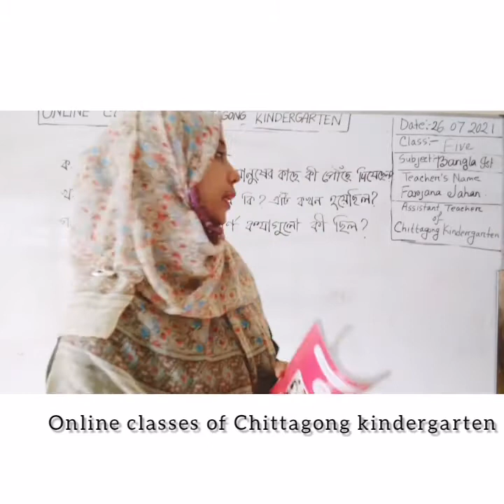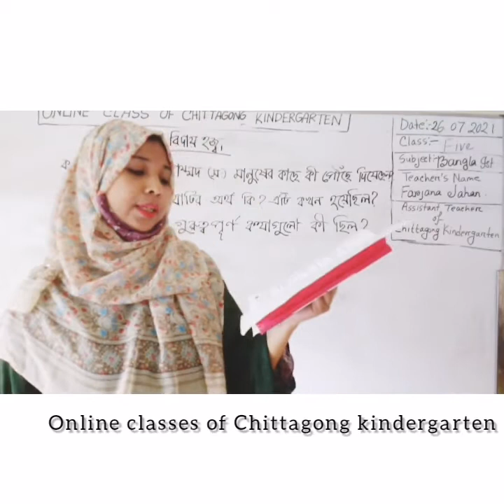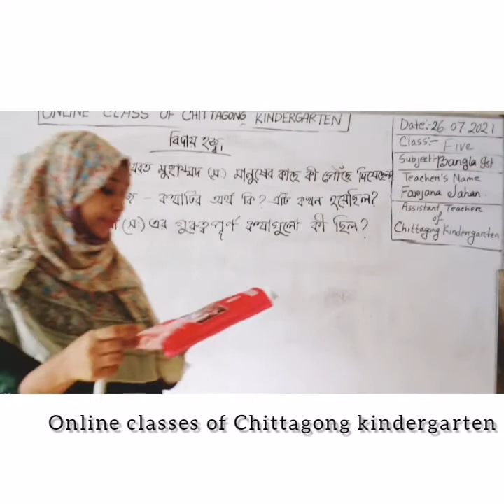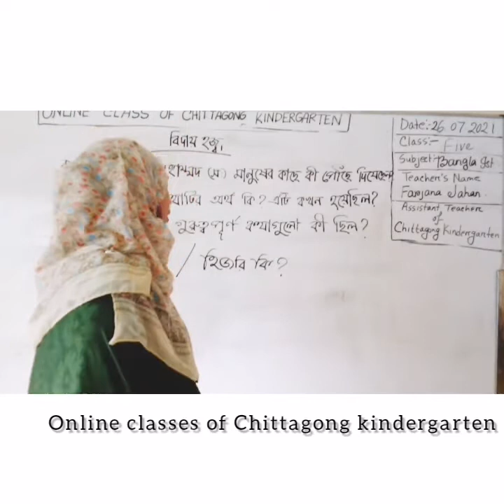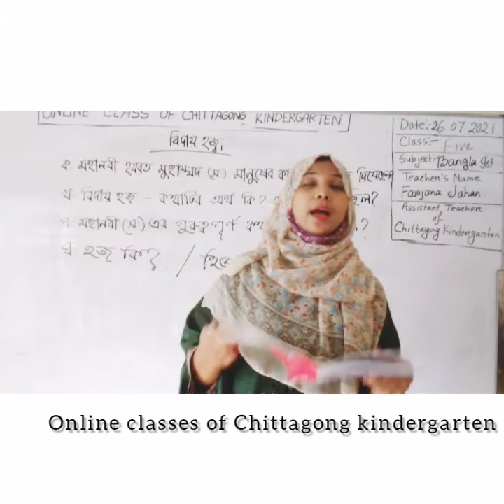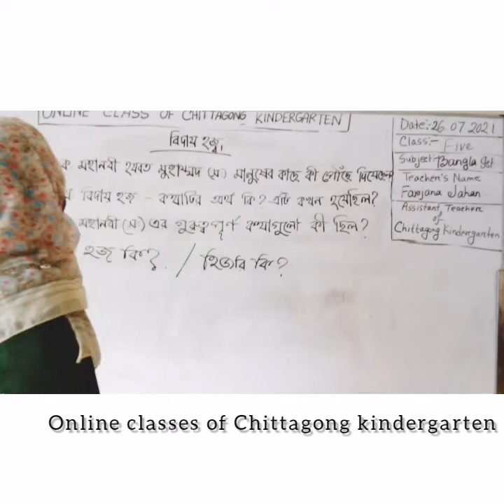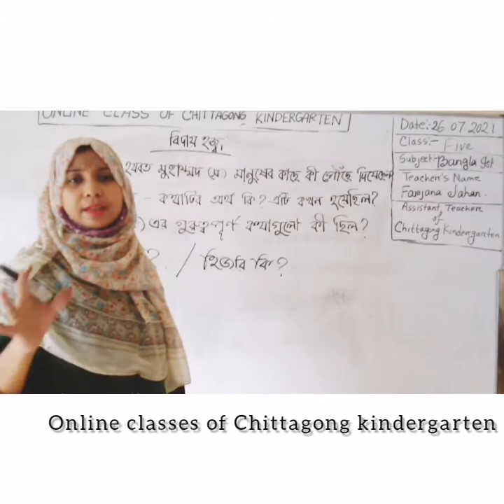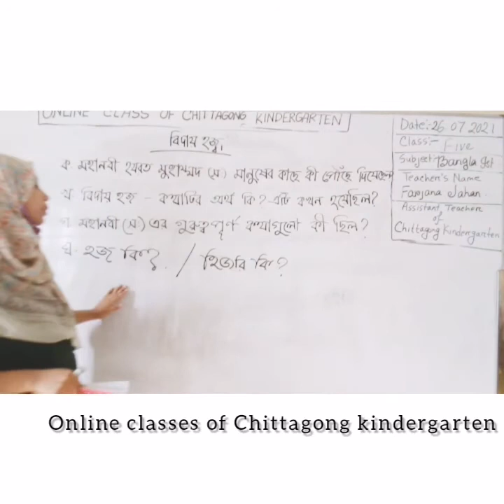26 July'2021 Class Five Bengali 1st Paper